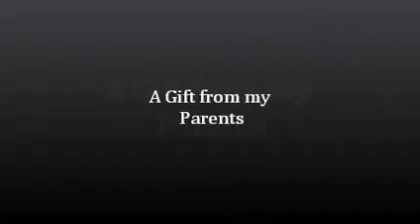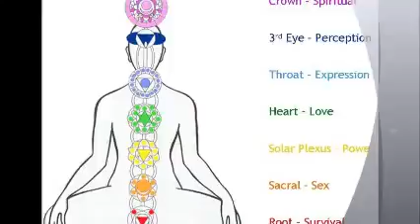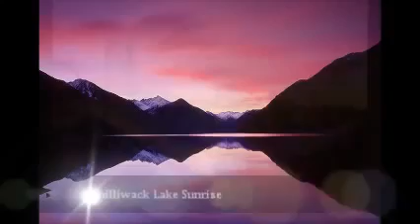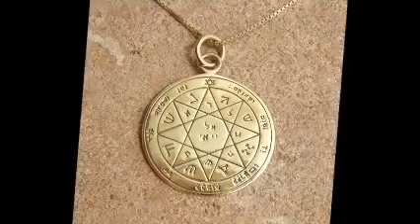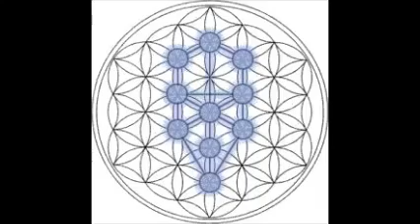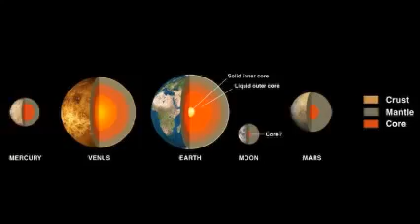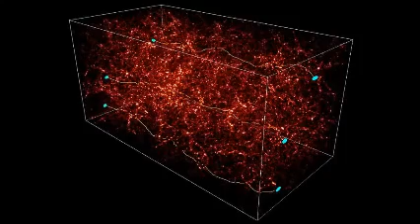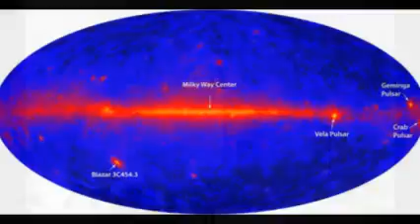INVOCACION MAESTROS ASCENDIDOS "liberación de implantes"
Liberación de implantes y larvas astrales